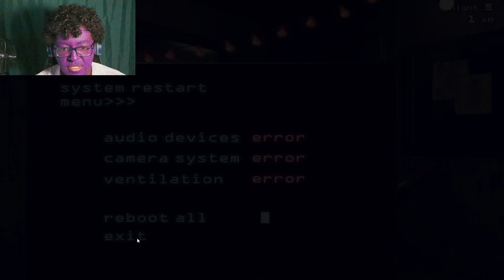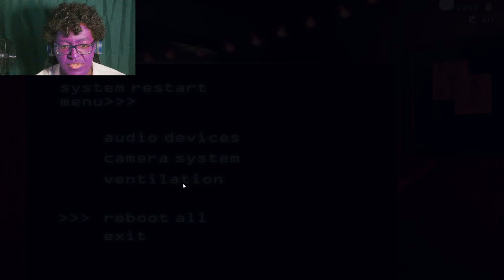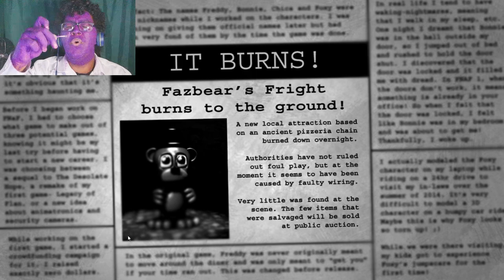Michael Afton in Five Nights at Freddy's 3 (3)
Well, it's over. I've finally done it. Fazbear's Fright is burned to the ground and my father inside along with it. Maybe now I can finally rest, at least for today that is. Once the smoke clears and everything calms done a bit, I'll probably go back and check if there's anything left, just to be sure. I doubt there'll be anything, but you can never be too careful when it comes to my father. He always was a hard man to keep down, but hopefully he doesn't come back again. Either way, the work is done, and even though I might not have gotten a paycheck this time, I think I've at least earned a break, right?